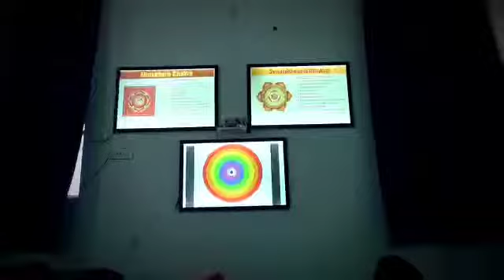Sacred Heart School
School